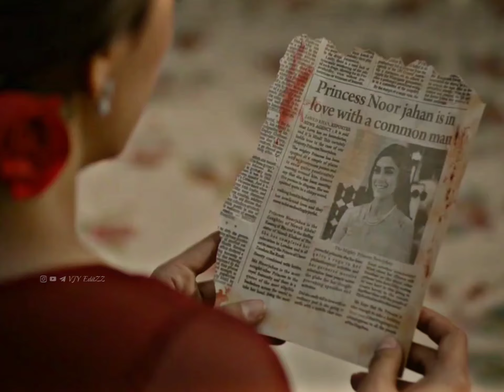Seta Ramam💞True Love WhatsApp Status Tamil 💞Husband and Wife Fight❤couples fight Status❤💖Lovers Goal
Comment your Favorite Song's 🎶🎵

KEEP SUPPORTING 👍

ADISCLAIMERA

⭕THIS VIDEOS IS NOT USED FOR ILLEGAL SHARING OR PROFIT MAKING

⭕NO NEED TO REPORT OR SEND STRIKE ON OUR PAGE

⭕IF ANY PROBLEM DM MINE

STATUS VIDEO ❤‍🔥💔💖

Whatsapp status tamil album song,
Whatsapp status tamil 80s songs video download,
Whatsapp status tamil 30 second,
Whatsapp status tamil love feeling,

Read